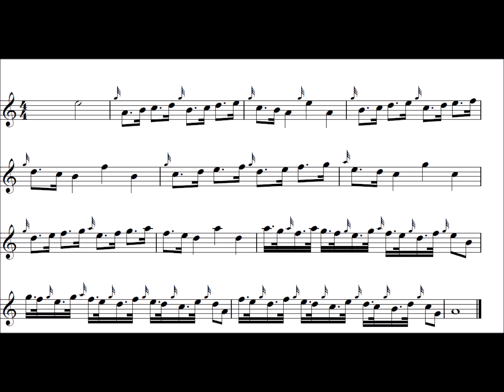Great Highland Bagpipes Intermediate Exercise 29 – high pitch half speed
This exercise is intended to help with rhythmical precision and high G gracenotes. This kind of pattern is very, very common in tunes of all types.

It does this by establishing a pattern of proportions between notes and then setting up another pattern in half the amount of time as the start of the excercise, where this pattern is set up. This gives you thinking patterns as well as an actual 'embedded in your fingers' patterns to be able to use in other learning situations too.

Watch out for the length of the graceotes in the second half of the excercise, especially at higher speeds.

There are five stages in learning to play something:

-Speeding up